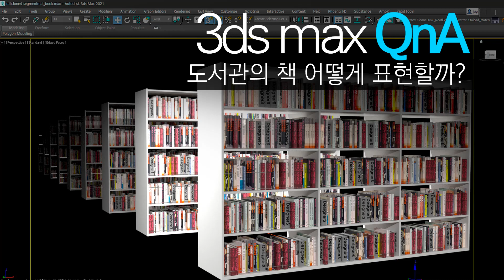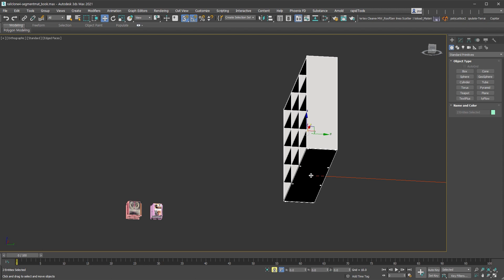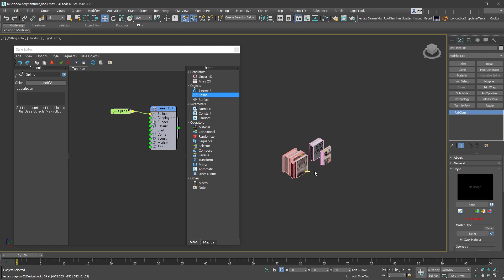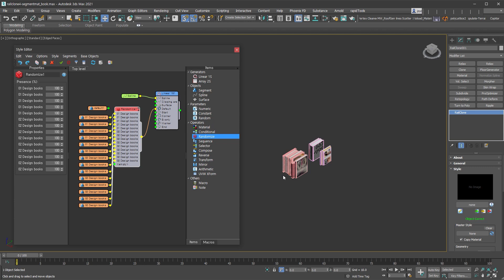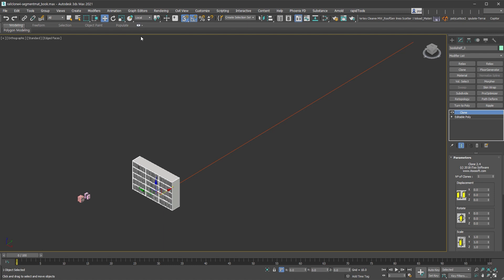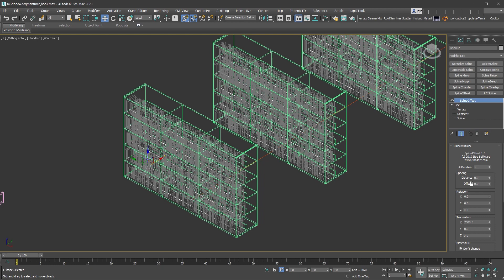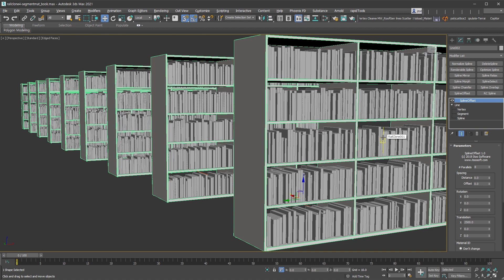[3ds max QnA]도서관 책장에 책은 어떤 방식으로 접근하면 좋을까?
메일로 받은 질문에 대한 개인적인 생각입니다.

[질문]도서관 작업에서 삽질하면서 책을 배치했는데 더 효율적인 방법은 없을까요?

저도 도서관 프로젝트를 진행한적이 있어요.
저는 Railclone으로 층별로 그리고 책들이 분류된 상태를 배치했지만, 간단하게 접근하는 방법을 무료 plugin인 Clone과 Spline offset을 활용해서 설명했어요.
응용해서 더 다양한 작업이 가능할 것 같아요.
스트레스 없는 모델링으로 퇴근도 조금 앞당겨 봐요!!

3D물체 복사에 사용한 Clone Plugin(무료지만 가입후 받을 수 있어요)

2D Spline 복사에 사용한 spline Offset Plugin(무료지만 가입후 받을 수 있어요)

멤버십으로 채널을 후원하시면 새로운 강의를 만드는 힘이됩니다.